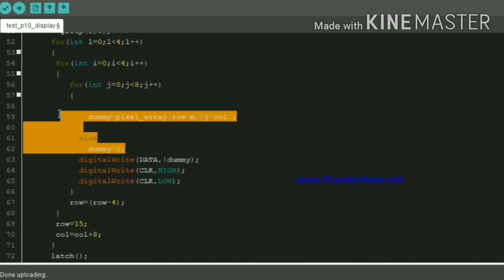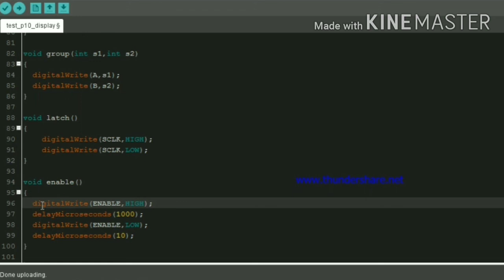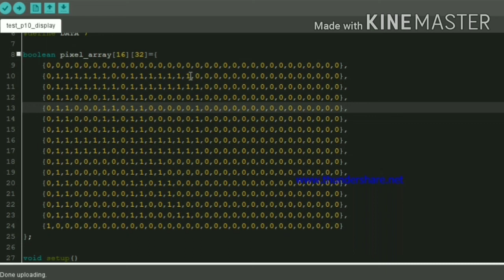#6 How to Print Alphabet in P10 Display Part - 2. தமிழ்.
Hi guys

Coding link for this video.